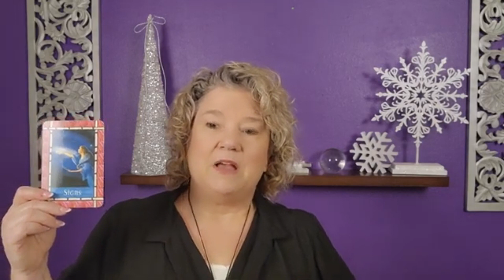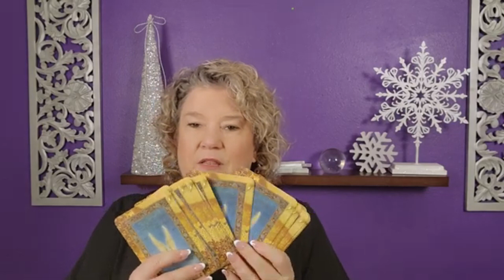Astrology & Angel Card Ready for December 15th through 25th, 2023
OMG, the second half of December 2023 has so many planets in movement that I had to make it a 2 parter.

Ruth Theresa is an amazing psychic medium. Are you ready to seek out answers about you’re your own life?? Schedule your own private reading with Ruth Theresa today!!

Be sure to sign up to receive her monthly newsletter full of great articles, planetary news you need to know, schedule of classes, and the daily angel card reading.